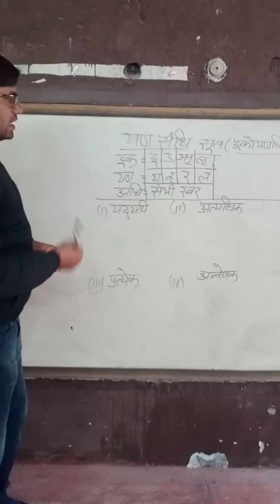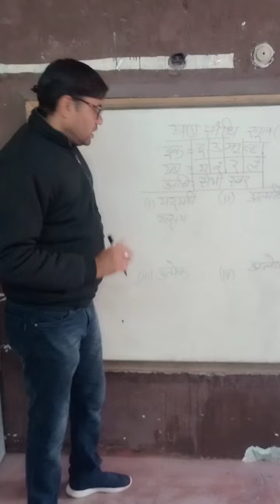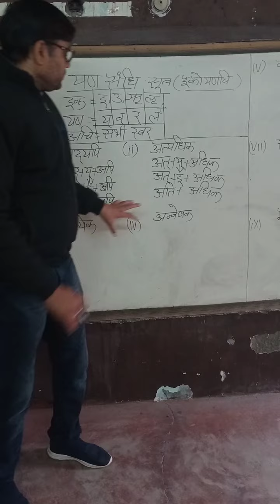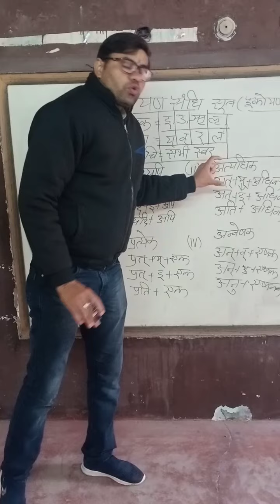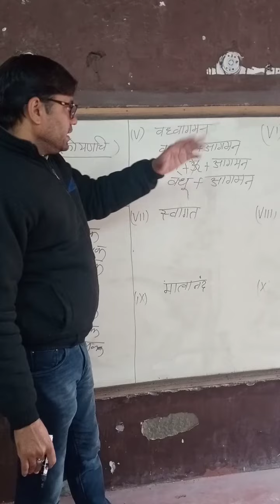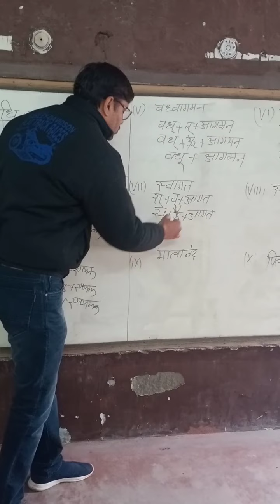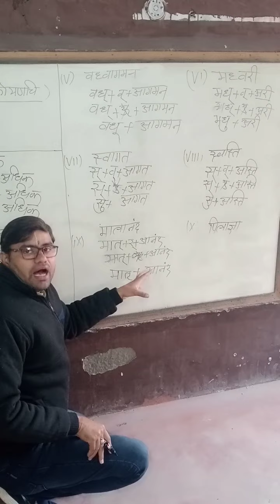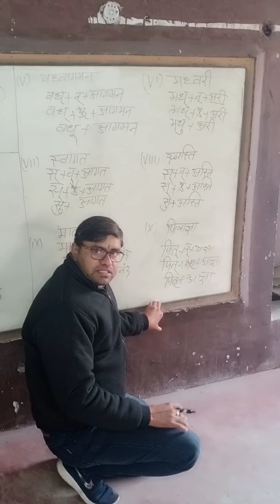संधि विच्छेद यण संधि पाठक सर की क्लास